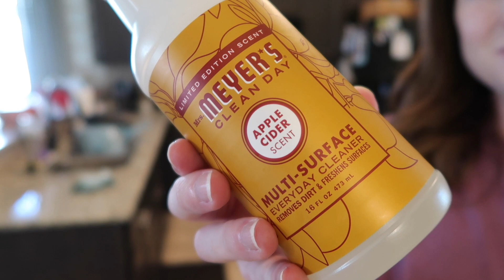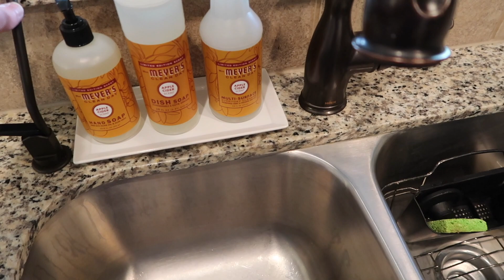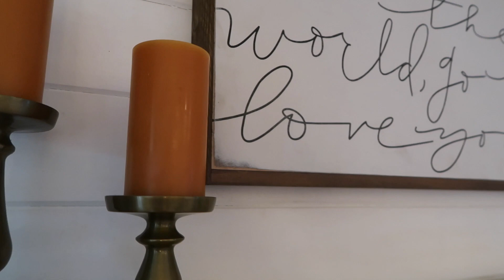Clean and Decorate for Fall With Me! | Nesting Before Baby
-COMMENTS INTENTIONALLY TURNED OFF-
Comments will be turned off for all new videos over the next several weeks while we wait for our baby to arrive and then enjoy her first days together. That way, approving and responding to comments is one less thing on our list. It’s totally out of habit! ;) Thanks so much for understanding!

-MAILING ADDRESS-
Blair Lamb
Gainesville, Texas
76241